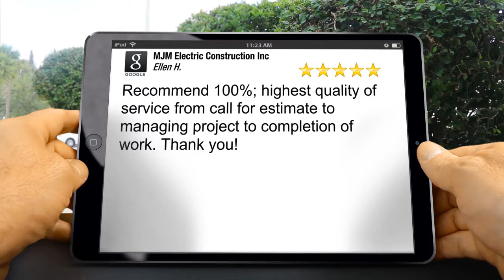MJM Electric Construction Inc Buffalo Impressive 5 Star Review by Ellen Hassett Cahill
New Review

Recommend 100%; highest quality of service from call for estimate to  managing project to completion of work. Thank you!

MJM Electric Construction Inc
453 Richmond Ave
Buffalo NY
14222